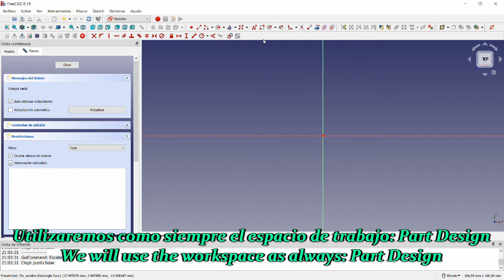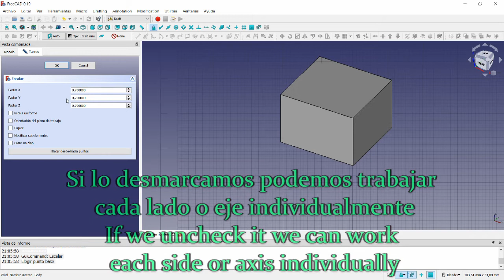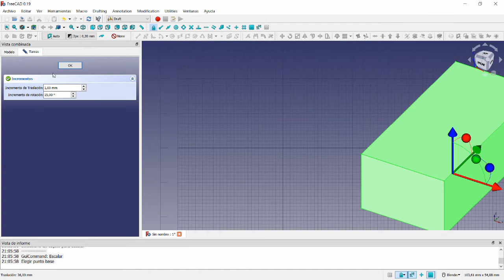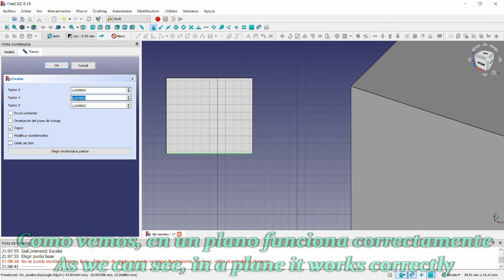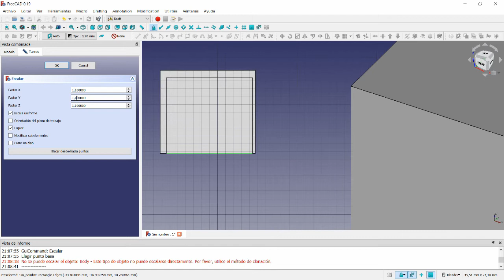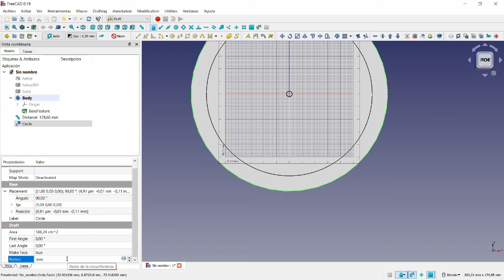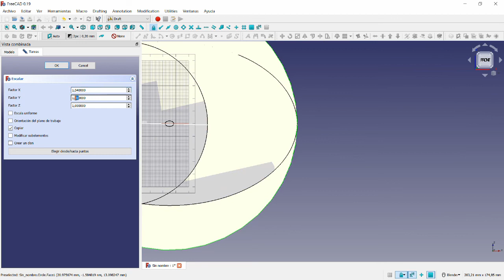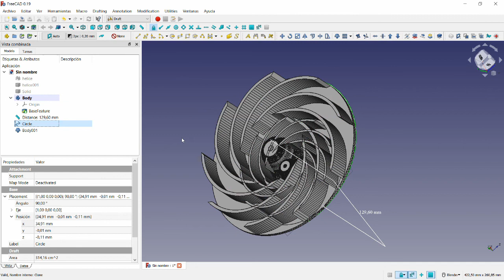Escalar objetos con FreeCAD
Os presento el nuevo tutorial de FreeCAD en el que os explico como se puede escalar un objeto de manera fácil. En él verás a modo de ejemplo como se escala una hélice que estoy haciendo para una  aspiradora de la CNC y de una forma exacta concretamos las medidas. Espero os guste!